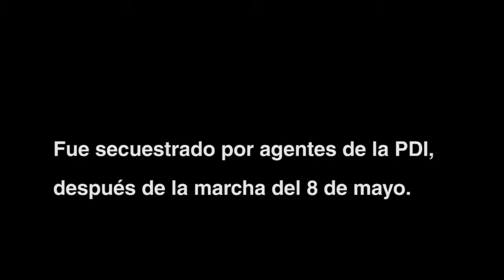Vuela alto educación 2 Testimonio de estudiante víctima de detención ilegal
Cesar Reyes fue detenido por personal de la PDI posteriormente a la marcha del 8 de Mayo en una operación montada en el centro de Santiago. El Juez mencionó que fue víctima de tortura y que los cargos acusados en su contra no tenían ningún fundamento